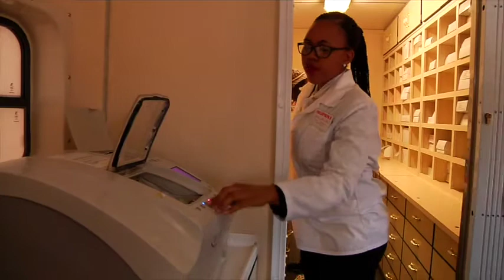Deputy Minister Stella Ndabeni-Abrahams launches Phelophepha health train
The Phelophepha health train is an initiative by Eskom and Transnet aimed at providing mobile health services to communities across the country.